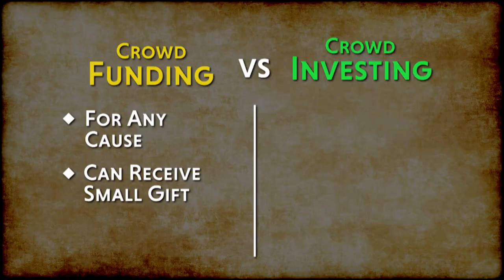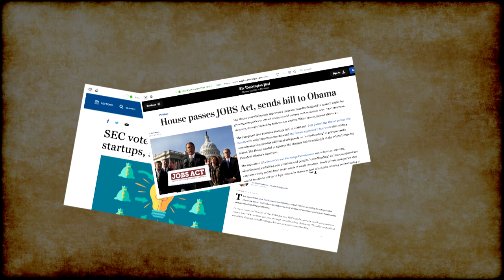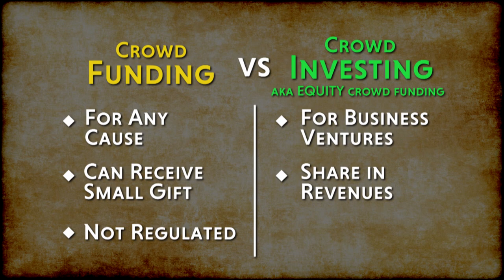Crowd Investing: Across, the Father Tolton Movie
Writer/Producer Christopher Foley and Star Nina Hibbler-Webster explain the basics of Crowd-Investing for the new Father Tolton feature film.